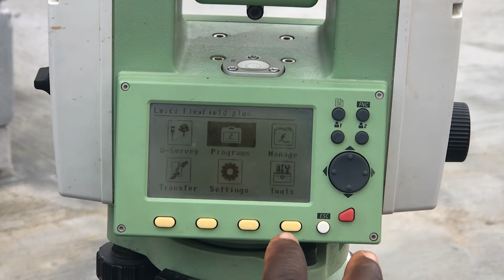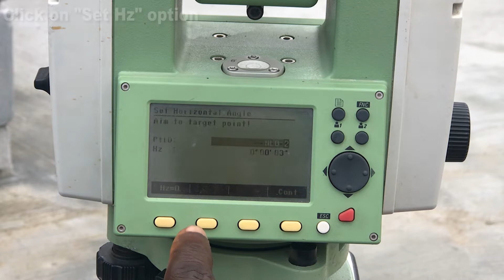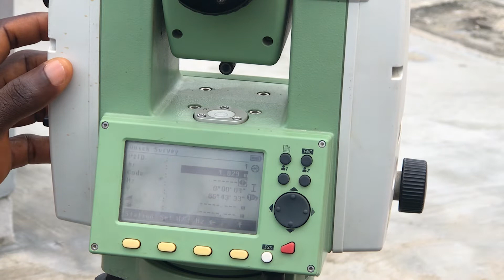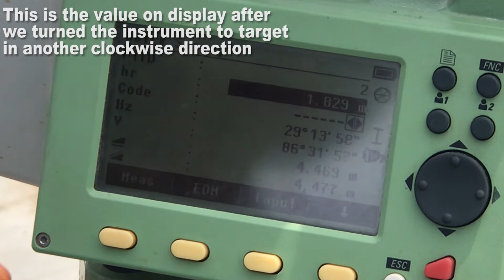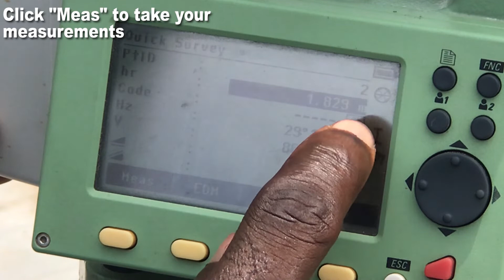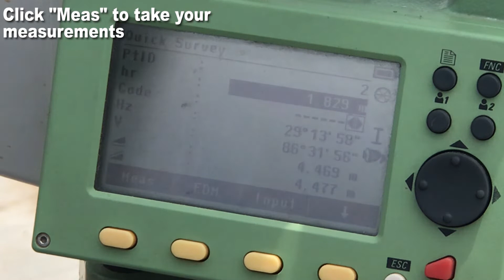TOTAL STATION TUTORIAL - HOW TO TAKE MEASUREMENTS USING ANGLES AND DISTANCES ONLY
This tutorial shows you how to take measurements with a Leica Total Station using only angles and distances.